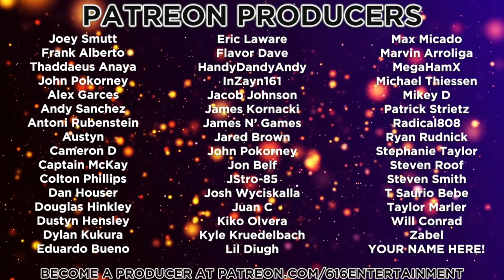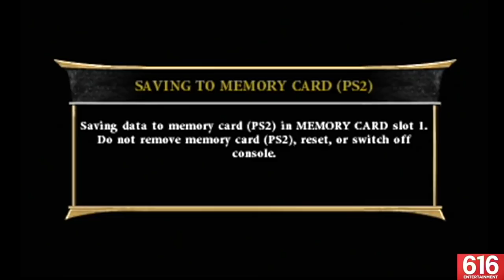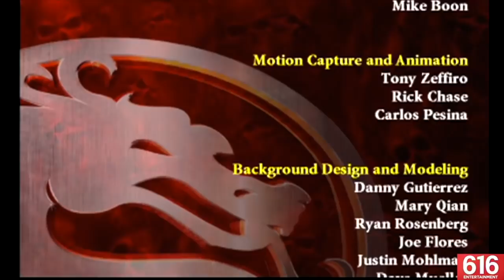Mortal Kombat Armageddon: Konquest Mode - FULL PLAYTHROUGH.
Mortal Kombat Armageddon's Konquest Mode is the closest thing we've gotten to an open world action game in the MK universe since Shaolin Monks. You know what that means... It's awesome! There's just something extremely fun about being able to traverse these environments. And unlike Deception's Konquest Mode (which is still awesome), Armageddon introduces combat in the open world portion of the game, meaning we get to bash Outworld jabronis left and right.

This video combines all 4 installments of my playthrough of Armageddon from Season 1 of Mortal Kombat Monday into one gigantic bingable video. One click gets you the whole thing. MK Monday Season 2 will premiere in 2021. Enjoy!